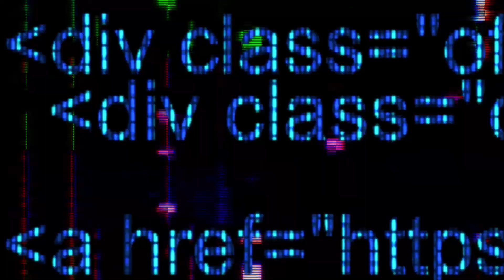Cutty Forever | Like Yesterday (Shot by Wallace Productions)